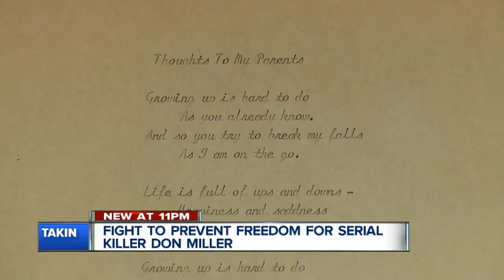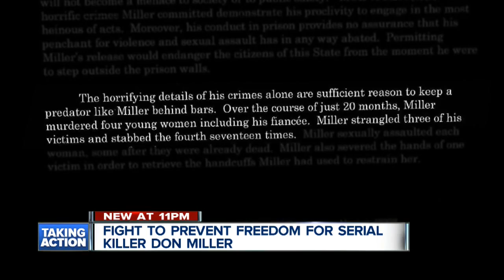Fight to keep serial killer locked up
There's a fight on to keep a serial killer behind bars.